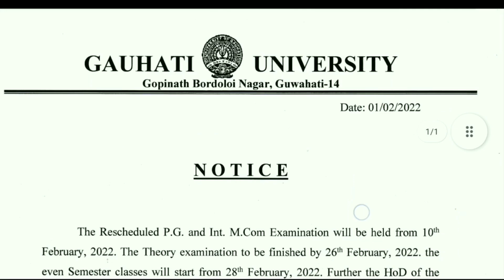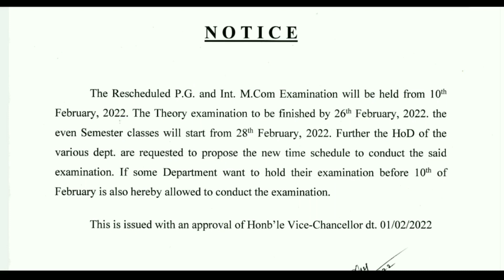Gauhati University | Latest Notification | PG Exams 2022 & Even Sem Classes? | Guwahati University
Gauhati University Latest Notification on Post Graduation (PG) MA MSc M.Com and Integrated M.Com Exams 2022 .
Also Mentioned about PG Even Semester Classes/Dates and more Updates.

In this video i explained about Exams 2022 and Latest Notification 2022 in Detail.

🌟 About my Videos - I Make Educational Informative videos on Updates Gauhati University Latest Notification on Exams of BA Bsc Bcom, MA, Msc, Mcom & other Courses. Updates on Exams Results, Exams Formfillups Process and More Helpful Videos related to Students,Guidance and Self Help Videos 2022 where i Try to Explained it in Detailed & in Easy Words For Students, that will help them to understand it more better.

Best Videos i Recommend To Watch For You

These are only used to explain the concepts clearly to viewers.

Time Stamps ⌚
00:00 - Hello Everyone (SUBSCRIBE)
00:20 - Video Topic - PG and Int. MCom Exams?
00:50 - Detailed Explaination 📃
01:30 - Check 'i button' on Top (More Videos)
01:40 - Like Share Subscribe 🔔
01:45 - Watch More Videos From (End Screens)

(Queries Solved)
Guwahati University notification today
Gauhati University
Guwahati University
Educational Updates today
Guwahati University news today
GU Latest exams notification
Latest Notification 2022
Latest Updates